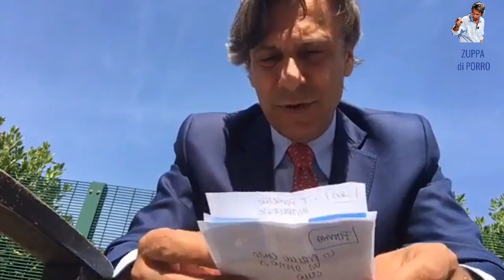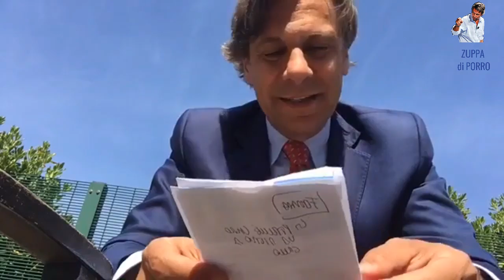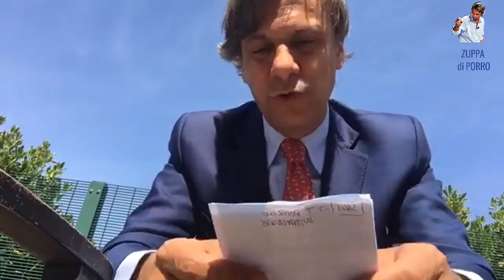Trump e la Siria, i no dei No-brain agli ulivi e Casaleggio (7 aprile 2017)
00.00 Trump bombarda la Siria: che dirà la sinistra liberal?
02.35 I no dei No-brain agli ulivi
06.25 politica italiana patetica
07.12 Casaleggio e la Trilateral
09.26 I siluri di Giuliano Ferrara a Cairo